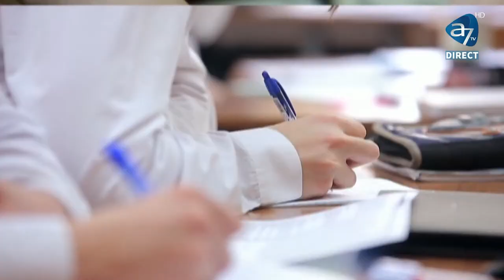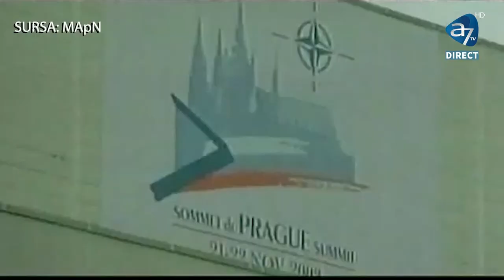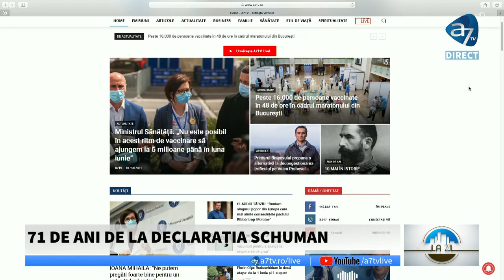Joe Biden, prezent online la Summitul B9 - LA ZI - cu Flori Stoian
Țara noastră a găzduit Summitul B9, ocazie la care au participat oficiali din toată lumea, între care președintele Poloniei, Andrzej Duda, dar și președintele american, Joe Biden. Rezumăm această zi istorică printr-o dezbatere de excepție a emisiunii LA ZI, cu tema România și Europa au același viitor?
Teodor Meleșcanu - fost ministru de Externe, Dan Cărbunaru - director al publicației "Calea Europeană" și Artin Sarchizian - președinte al Asociației Române pentru Drepturile Omului sunt invitații emisiunii moderate de Flori Stoian.